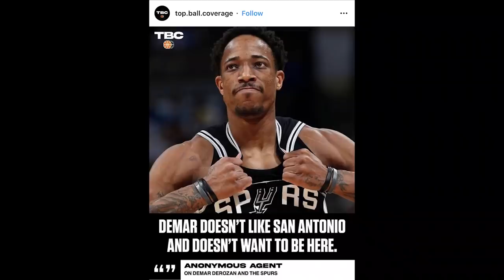Time Out 22 Oktober 2020: Facundo Campazzo Ingin ke NBA // Rumor Free Agency IBL